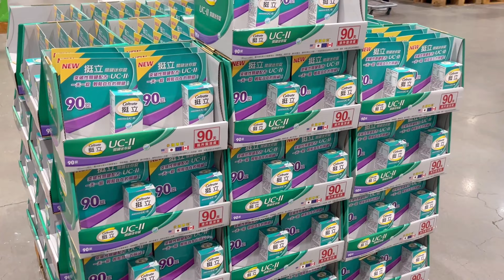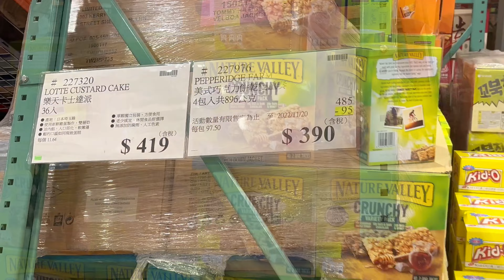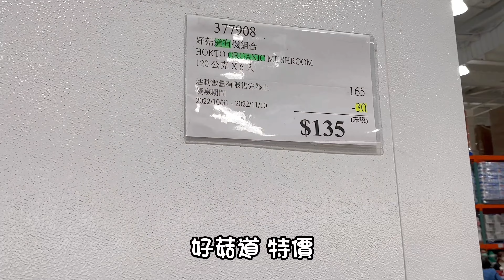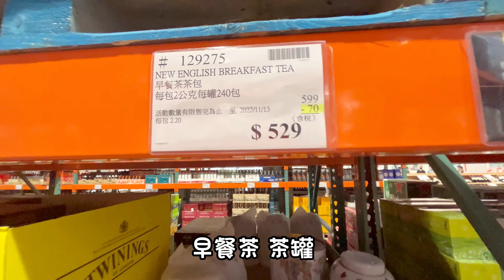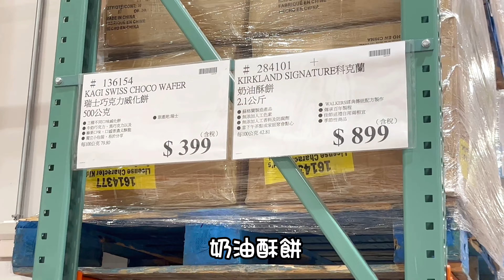11月 costco 好康優惠 新品分享